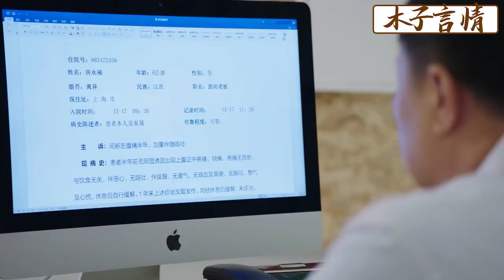小三以為陪丈夫一晚就能當上女主人，哪料妻子不好惹，一個舉動就讓丈夫回心轉意！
4XFYJR